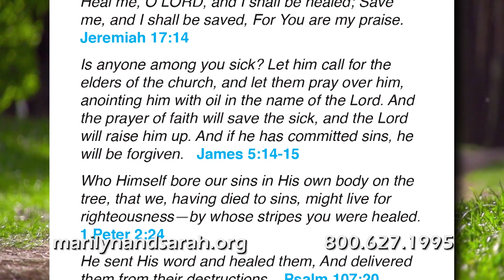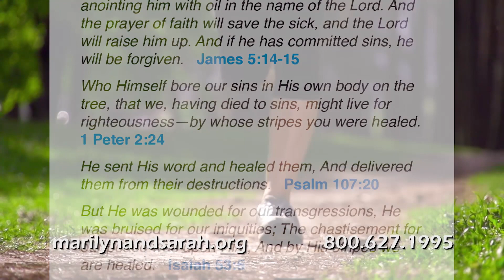Dr. Bob’s Guide to Prevent Surgery: Heart & Sleep Apnea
In his latest book, Dr. Bob shares how healing your body from the inside, with a pure diet and exercise, can go a long way in preventing unnecessary operations and procedures and can help you with heart and sleep apnea issues.